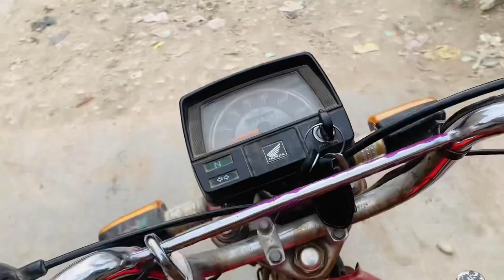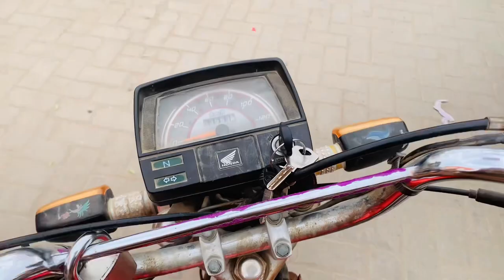| Aj Ham Atar lana gaey 🤔 ||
| Aj Ham Atar lana gaey 🤔 samajh nahi aa raha tha kon sa atar lan sabhi ki fragrance bohat achi thi